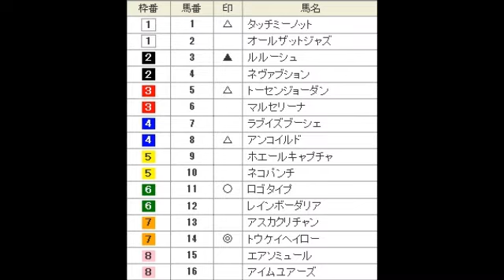札幌記念(G2) 直感予想！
札幌記念を直感で予想します